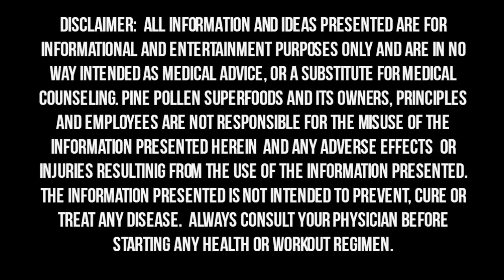Steve Maxwell - How to Survive and Thrive In Chaotic Times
In our latest interview we meet back up with strength coach, Steve Maxwell about how to survive and thrive during the chaos.  Note: both Steve Maxwell and I are not doctors, nor are we nutritionists. The opinions express are our own and are for education and entertainment purposes only.

Topics Discussed during the shown:
- Steve's thoughts on the current chaos
- Dr. John Tilden and his theories on Toxemia and Disease
- Homeworkouts, isometric exercise, and staying fit
- Stress management, mindset, and overcoming the current state of fear.

Here is link to Steve amazing efficient Strength training series, Isometric 3-Ways

Also he recommends this series, Gimme Five, for years now, to his housebound clients